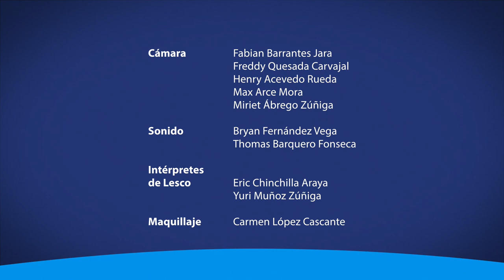Estudiantes de la Escuela de Química desarrollan un aromatizante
Estudiantes de la Escuela de Química desarrollaron un aromatizante que será donado al sistema penitenciario y será utilizado en las aulas de la escuela.